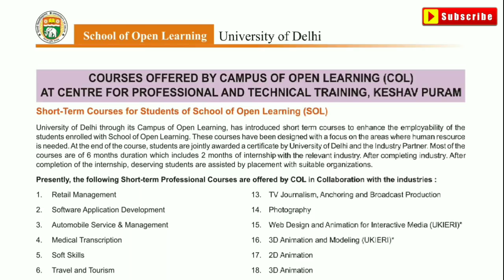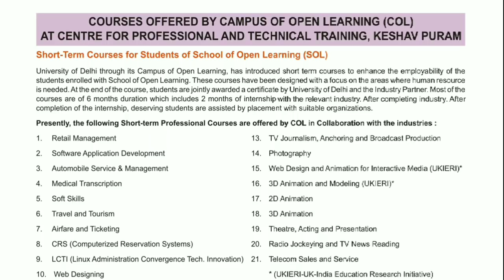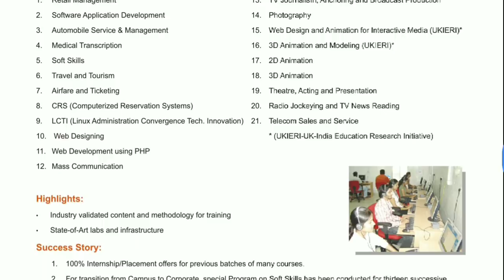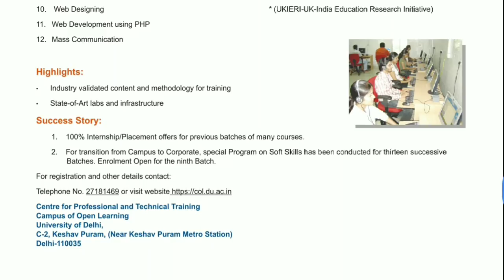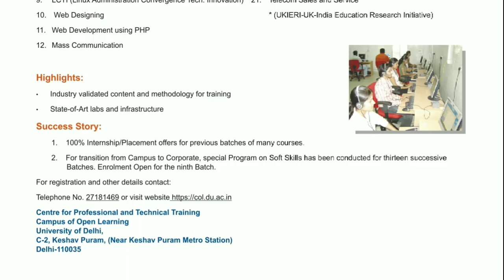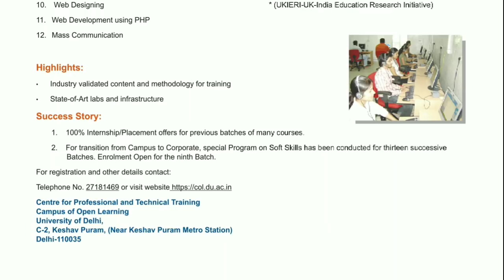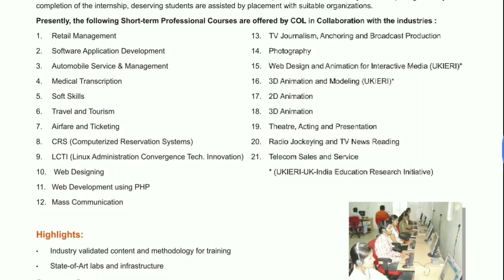Short term Courses by School of Open Learning,University of Delhi | Professional Courses 2019-2020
Courses such as: Airfare & Ticketing,Travel and Tourism,Soft Skills,Animation,Journalism & Mass Communication etc.

Copyright: This Video is not any Paid Promotional Video.All the Content of this Channel is created by this Channel Creator (Shiny Singh David). Kindly don't copy or use any of the Content related to Career of this Channel without the Channel Creator Permission.